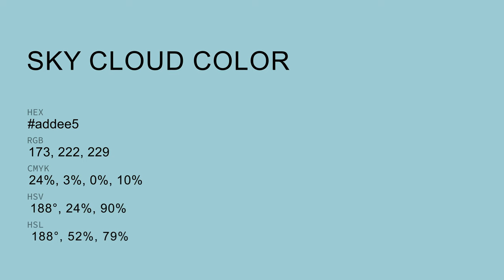Sky Cloud color addee5 hex color - Blue color - Warm color addee5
What color is Sky Cloud ? addee5 hex color - Blue color - Warm color addee5

Hex addee5 Color Code is also known as Sky Cloud color.

Hex addee5 Color code in RGB color code model is created after adding 67.84% red color, 87.06% green color and 89.80% blue color.
Hex addee5 Color code in CMYK color (process color) code model is generated after subtraction of 24% cyan, 3% magenta, 0% yellow and 10% black.